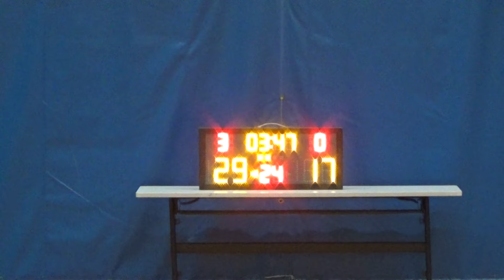20161124 OURS VS DSA 2nd Quarter